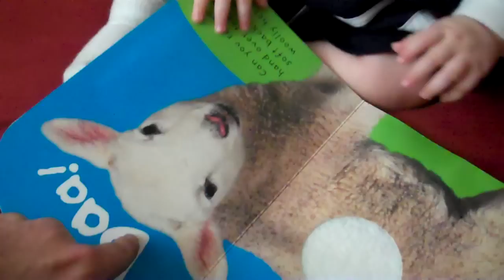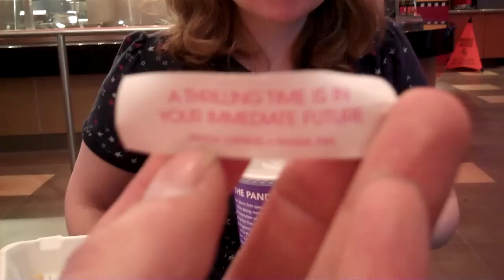Our Little Rascal (The Ladybug Girl Show #17)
Ladybug Girl says doggie, learns where a hat goes, marvels at the amazing flying tissue and gets enough hair to use a hair clip!

Intro/outro music by Ffej, used with permission.